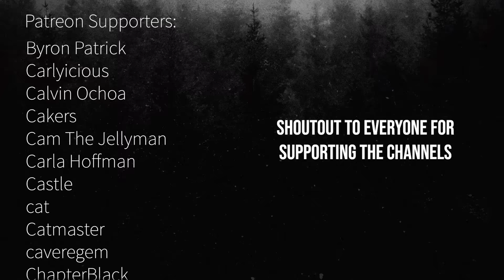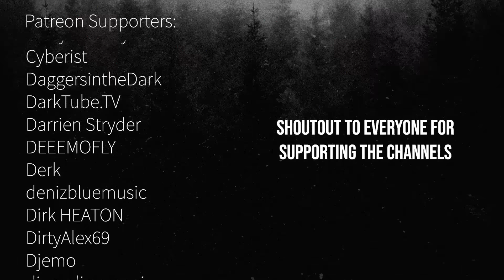{insert adjective} stories from subscibers! subcribers horror stories!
hey you read the description :D